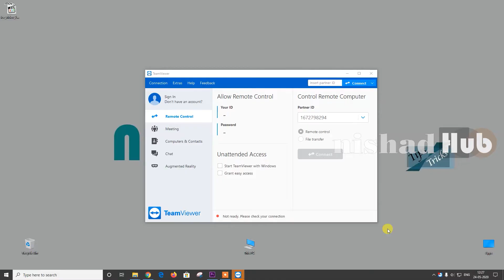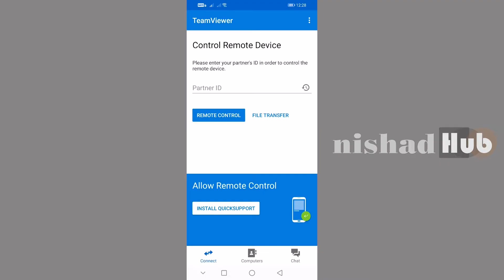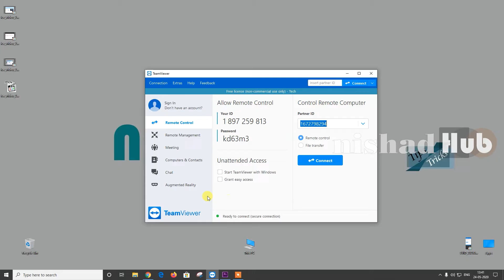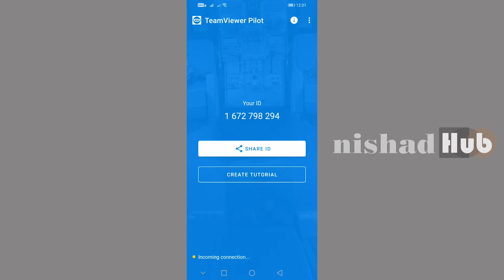Augmented reality by Teamviewer -Fix every problem remotely - how to use teamviewer malayalam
Teamviewer malayalam
Teamviewer is a known application to controll any device from any device.In team viewer there is a feature  called augmented reality. Team viewer Augmented realty is a great feature to help and learn.Augmented reality enables you to fix issues beyond the screen-no matter how far away you are. With TeamViewer augmented reality solution TeamViewer Pilot, you will be able to see through your connection. partner's smartphone camera

Query solved
How to install teamviewer malayalam
What is teamviewer augmented reality
How to control any device from mobile
Team viewer mobile to mobile
Practical video class app
Augmented reality malayalam